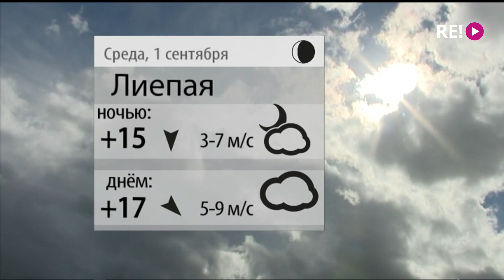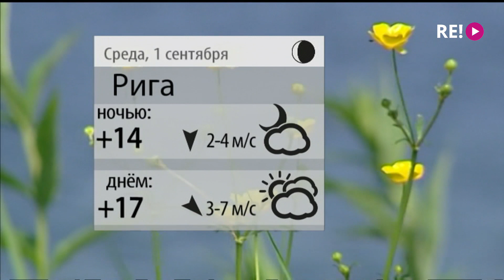Прогноз погоды на 01.09